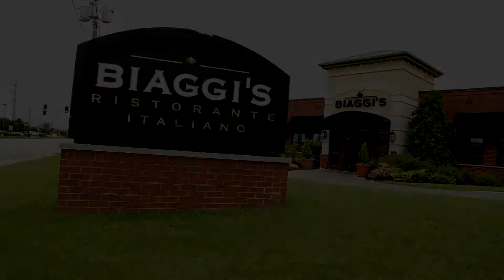Ron & Kelly Lavaire Wedding Highlights